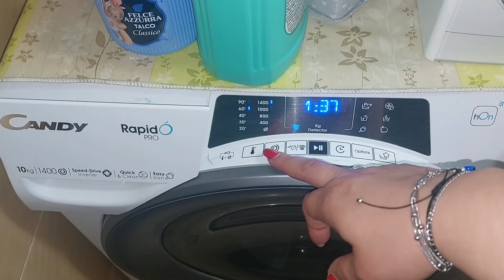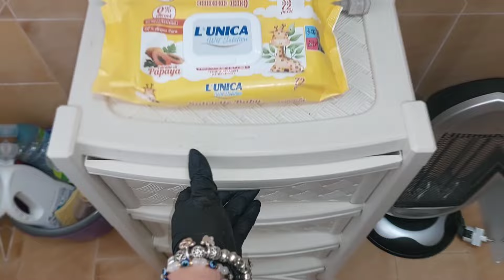pulisci con me decluttering giornata produttiva